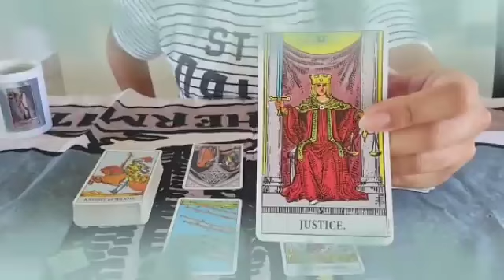برج الميزان ♎ علاقة قدرية لا مفر منها🤭تتطور إيجابيا في المستقبل ي ميزان 🙏